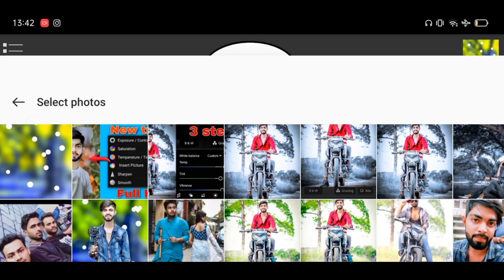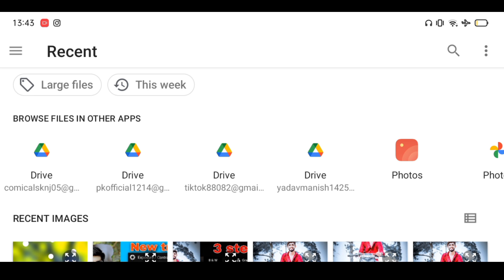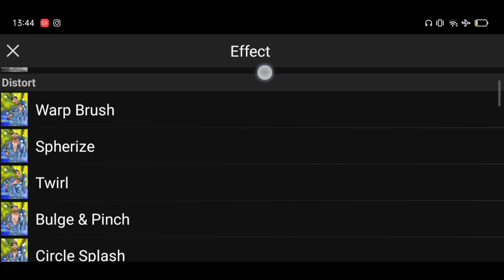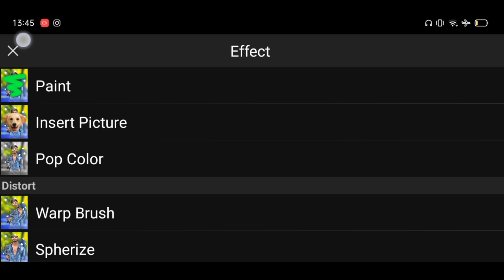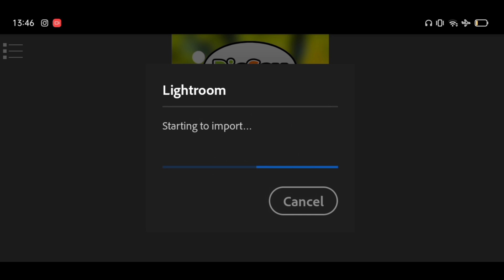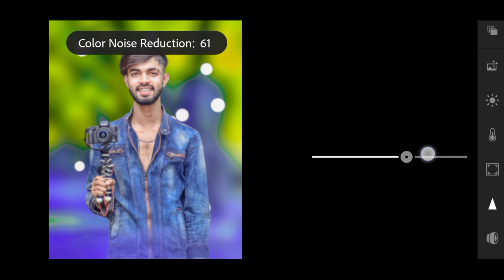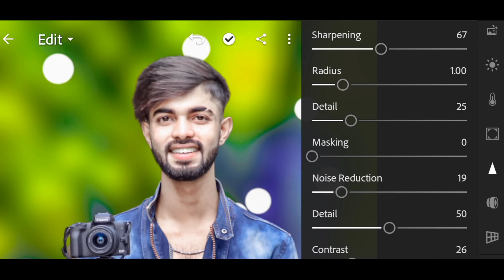Photo Gora And Background Change Photo Editing || Face Smooth Photo Editing || Dm editor